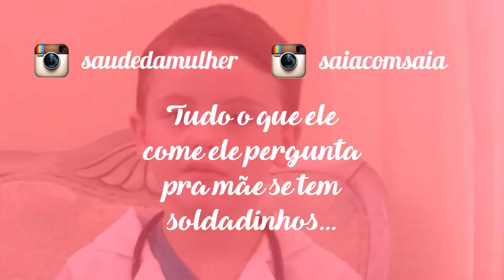Alimentação infantil explicada por uma criança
Um jeitinho infalível para ensinar nossos filhos, de 1 a 7 anos, a comerem melhor. Mamães, conheçam a história dos "soldadinhos".
"Dr. Theo", convidado "especialista" em alimentação infantil, explica a técnica, neste vídeo fofo.